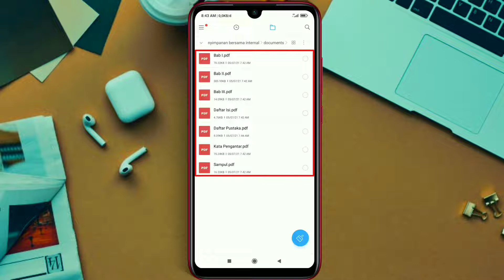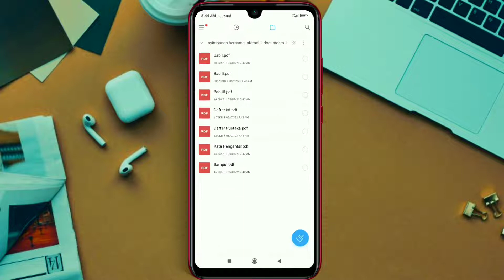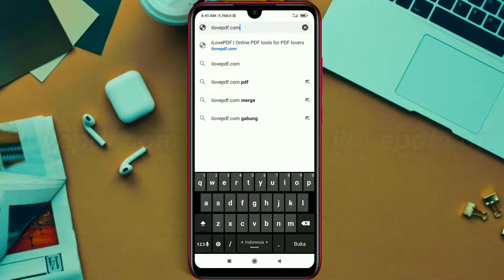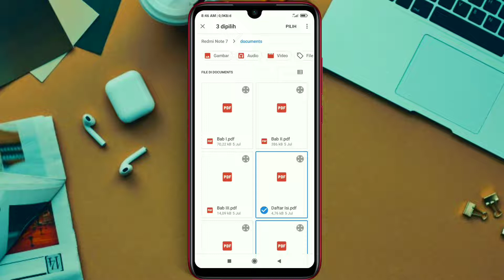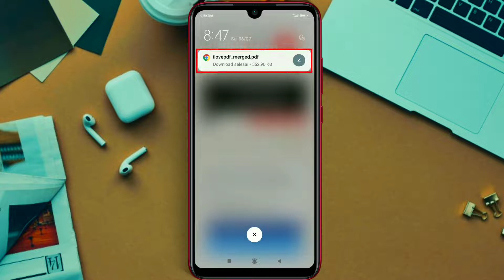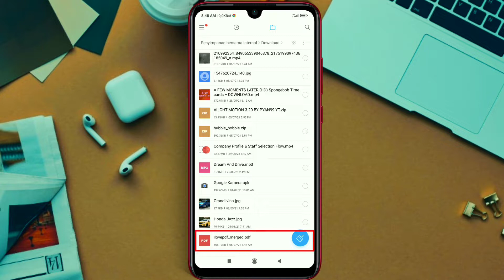Tutorial bagaimana cara menggabungkan beberapa file PDF menjadi satu di hp android terbaru 2022